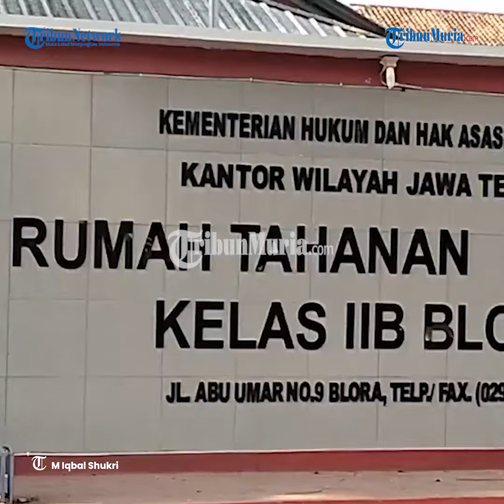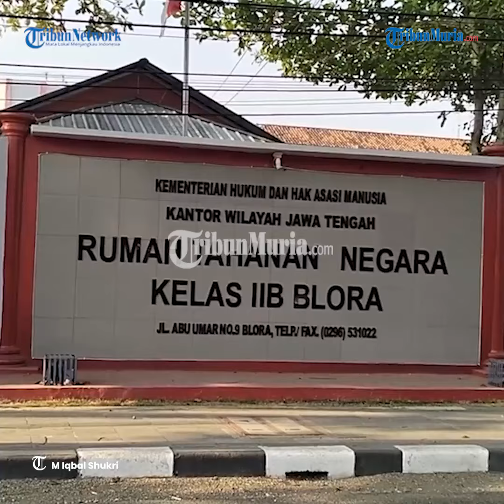Rutan Blora Usulkan Warga Binaan Bisa Gunakan Hak Pilih di Pilkada 2024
Rumah Tahanan Negara (Rutan) Kelas IIB Blora mengusulkan pendirian TPS lokasi khusus ke Komisi Pemilihan Umum (KPU) Blora.

Pendirian TPS lokasi khusus di Rutan Blora itu dalam rangka agar hak suara para tahanan dan narapidana (warga binaan) dapat tersalurkan di Pilkada 2024.

Itu diungkapkan oleh Kepala Rutan Kelas IIB Blora, Budi Hardiono, Sabtu (24/8/2024).